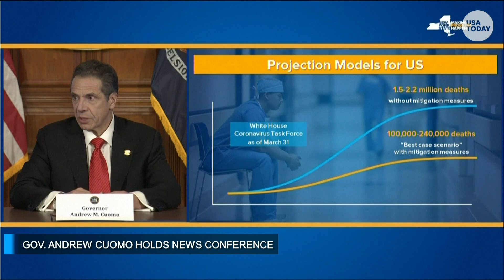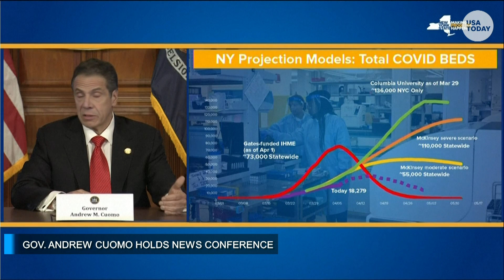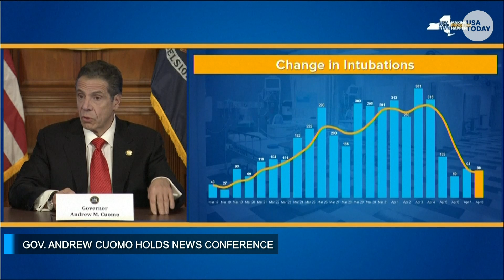Gov. Andrew Cuomo addresses latest stats of coronavirus pandemic | USA TODAY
New York Governor Andrew Cuomo holds a press conference on the coronavirus pandemic.

The U.S. death toll was nearing 15,000 early Thursday, with more than 430,000 confirmed cases, according to the Johns Hopkins University data dashboard. Worldwide, there are close to 1.5 million confirmed cases and more than 88,500 deaths.